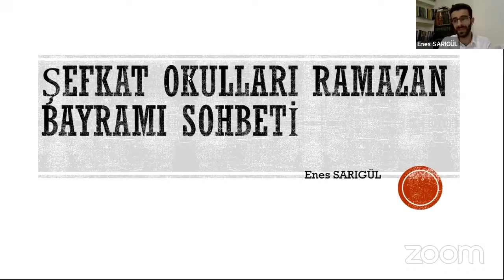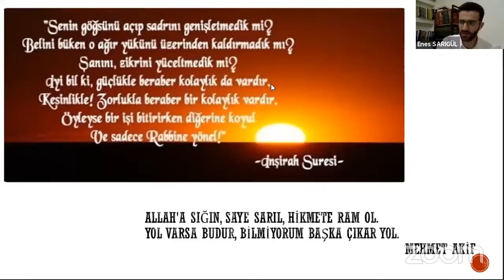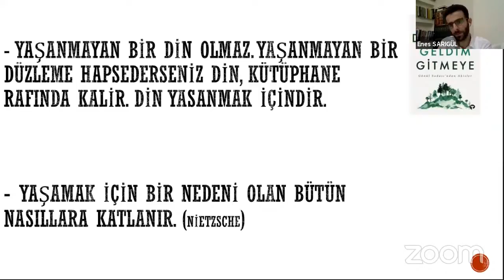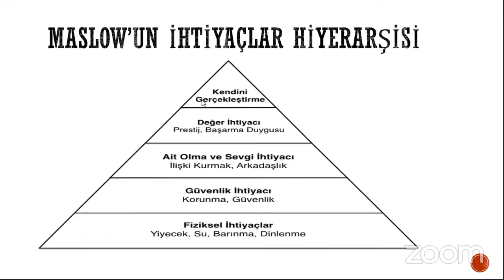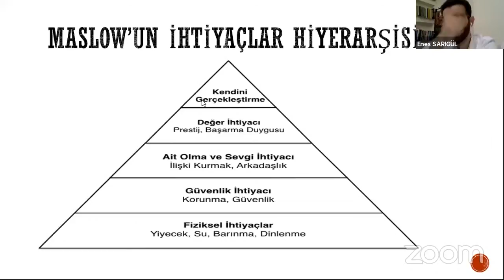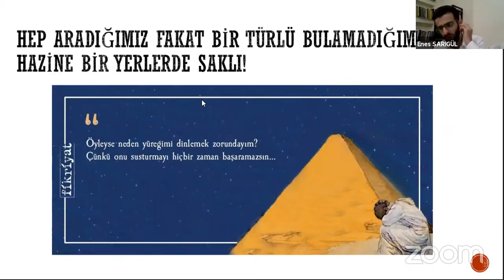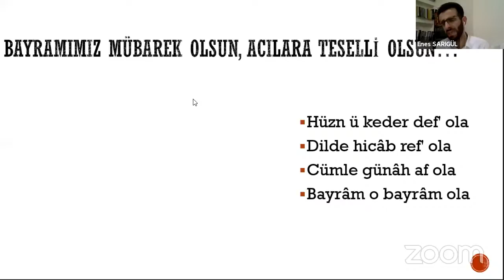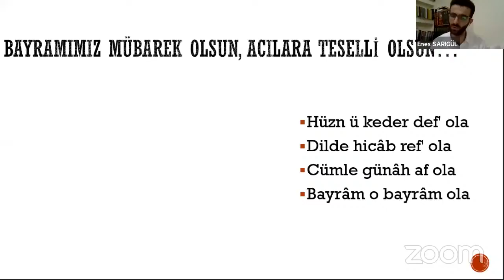Şefkat Okulları Hatim Duası ve Bayram Sohbeti Hafız Enes Sarıgül